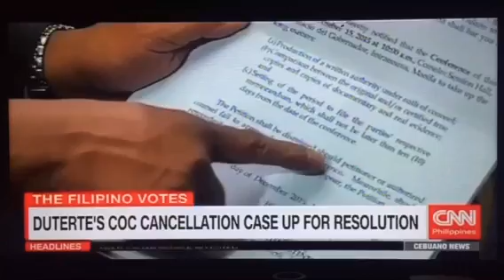Duterte's DQ case up for resolution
CNN Philippines Cebuano December 15